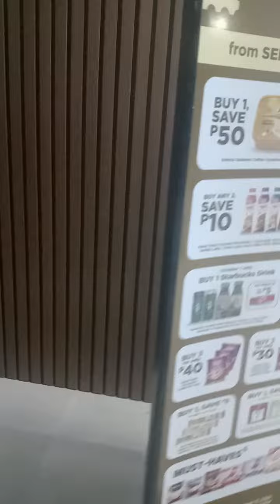View at the Crossroads